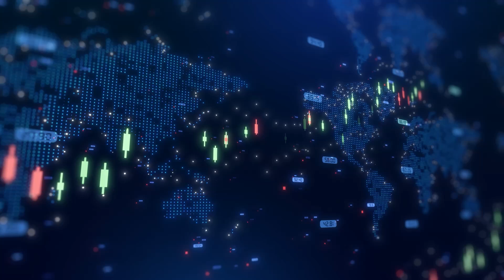Terra Balcanica reports high-grade assay results and new discovery at Brezani Target in Bosnia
Terra Balcanica Resources CEO Alex Miskovic joined Steve Darling from Proactive to shared exciting updates with Proactive, announcing strong assay results from the Brezani target, part of the company’s Viogor-Zanik project in eastern Bosnia and Herzegovina. A standout drill result, hole BREDD002, returned 436 g/t AgEq over 19.6 metres, including a high-grade interval of 746 g/t AgEq and 1.42 wt.% Sb over 9.8 metres, highlighting the significant potential of the Brezani target.
The company has also confirmed an additional mineralization style at Brezani alongside the previously identified gold skarn. Recent assays show a gold skarn interval grading 0.61 g/t AuEq over 88.0 metres from surface. The mineralization trends upward, daylighting in a topographic depression with As-Bi-Sb-Te anomalies in soil samples, indicating a promising shallow "boiling-zone" drill target.
Terra Balcanica is awaiting results from four completed shallow drill holes, designed to expand the footprint of the gold skarn within an 800-metre strike-length gold-in-soil anomaly. Future exploration plans include targeting the epithermal mineralization near the surface and identifying the "boiling zone," where precious metals are expected to have been favorably deposited.
These results underscore the company’s progress in advancing the Viogor-Zanik project and its commitment to uncovering high-value mineralization zones.